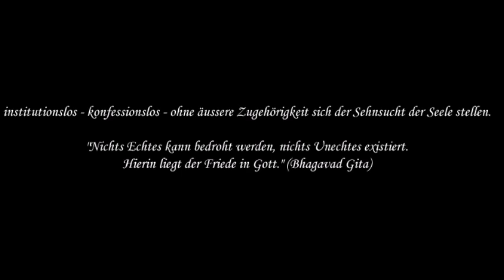R. 35 Religiöse Weiterentwicklung